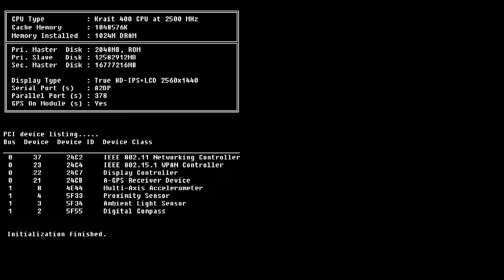Rogue After Dark #51 | Misadventures of Wacky Individuals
Rogue and Asterik derive entertainment from the oldest pastime on the internet: gawking at weird stuff you can find online. Asterik is stapled to a wall for goat crimes.

-- -- LINKS -- --